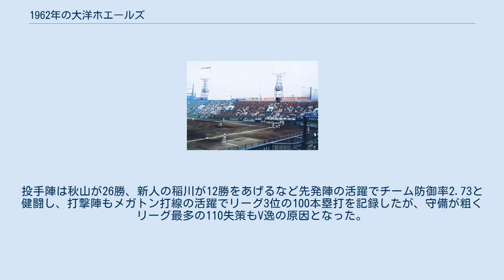1962年の大洋ホエールズ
1962年の大洋ホエールズでは、1962年の大洋ホエールズの動向をまとめる。
 この年の大洋ホエールズは、三原脩監督の3年目のシーズンである。
 前年最下位の雪辱を期すべく、三原監督は打線を強化して「メガトン打線」と名付け、4番に桑田武を、5番に中日から移籍の森徹を据え、この年入団の稲川誠が開幕からローテーションに入り、秋山登や島田源太郎らと強力ローテーションを形成。
それ以外にものちに2000本安打達成の松原誠（当時は捕手で入団し、その後内野手に転向）や、フランシス・アグウィリー（アグウィリー）などが入団するなど戦力を一新したチームはペナント奪回に燃えるべく、開幕から勝ち続けて7月まで首位に立っていた。
しかし、8月に入るとメガトン打線の勢いが止まり阪神が首位を奪還。
その後も阪神とマッチレースを展開しスタメンに偵察オーダー、秋山の2日連続完封勝利など奇襲を仕掛けるも阪神戦以外で勝てなかったのが響き、最後は阪神の優勝を許して2位に終わった。
投手陣は秋山が26勝、新人の稲川が12勝をあげるなど先発陣の活躍でチーム防御率2.73と健闘し、打撃陣もメガトン打線の活躍でリーグ3位の100本塁打を記録したが、守備が粗くリーグ最多の110失策もV逸の原因となった。